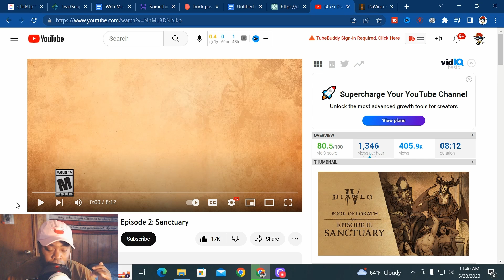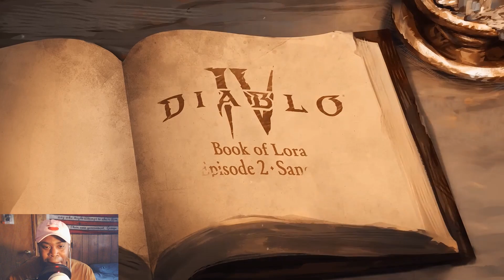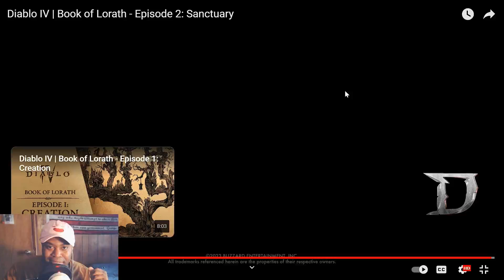The Union of Inarius & Lilith! Diablo IV | Book of Lorath - Episode 2: Sanctuary Reaction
Now let us speak of the creation of Sanctuary, and our creators, Inarius and Lilith. Angel and demon. Father and Mother. And the Eternal Conflict that rages ceaselessly in each of us. as a new fan to the diablo series, im loving these lore videos and hopefully you guys are enjoying the reactions!